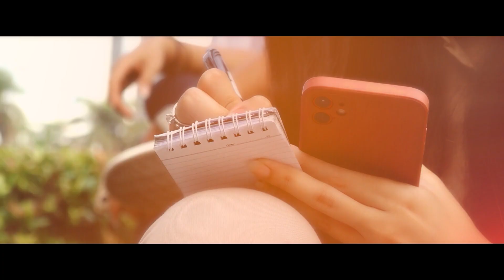Presiden Joko Widodo Angkat Bicara soal Isu Reshuffle Kabinet Indonesia Maju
KOMPAS.TV - Presiden Joko Widodo angkat bicara soal isu reshuffle kabinet Indonesia Maju yang belakangan kembali mencuat. Meski tidak membantah maupun membenarkan, Jokowi bilang reshuffle bisa saja dilakukan jika memang diperlukan.

"Ya bisa saja kalau diperlukan, kalau diperlukan," kata Jokowi saat ditanya terkait isu reshuffle, di Jakarta Convention Center, Kamis (1/8/2024).

Sebelumnya, muncul wacana menteri ESDM Arifin Tasrif akan direshuffle dan posisinya digantikan oleh Menteri Investasi Bahlil Lahadalia.

Baca Juga Kaesang Ngaku Tak Masalah Golkar Jagokan Jusuf Hamka di Pilgub Jakarta di

Kompas TV
Independen | Terpercaya